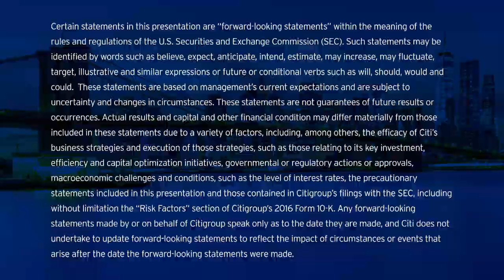Citi CEO Michael Corbat at Citi’s 2017 Investor Day, Part 2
Citi CEO Michael Corbat shares the one word that best describes Citi for him at Citi’s 2017 Investor Day.